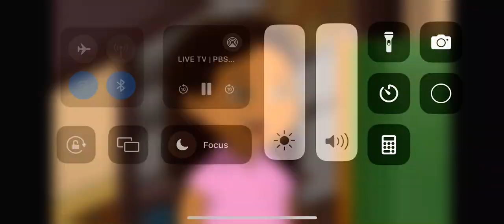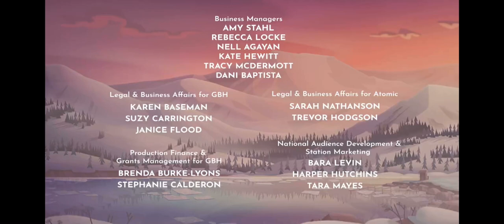Molly of Denali Molly sings a special about Lola Miranda